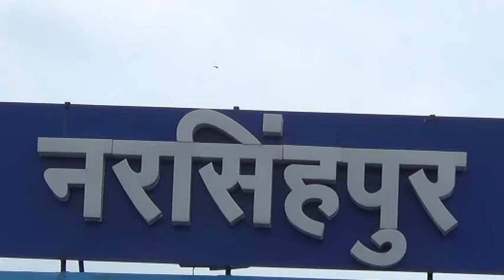पुलिस कर्मी मूक दर्शक बने देख रहे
नरसिंहपुर जिला मुख्यालय की सड़कों पर आजकल युवाओं एवं कम उम्र के बच्चों को नए नय स्टंट करते हुए देखा जा सकता हैं यहां मुख्यमार्गों की सड़कों पर नवालिक बच्चें बुलेट - एवेंजर गाड़ियों की रेस करतें आमतौर पर देखें जा सकते हैं अधिकतर गाड़ियों की नम्बर प्लेट में  गाड़ी का नम्बर नहीं होता और पुलिस मूक दर्शक बन देखतें रहती हैं

  देखिये ये है बो दिल दहला देने वाले नजारे जहाँ मोटरसाइकिल पर सवार युवक चलती गाड़ी में खतरनाक स्टंट कर रहा  है।जिससे और लगातार पुलिस थाना स्टेशन गंज के सामने भी कर रहा है और और पुलिस कर्मी मूक दर्शक बने देख रहे हैं जब मीडिया द्वारा वीडियो बनाते स्टंट करने वाले युवक ने देख लिया तो कुलियों का सहारा ले भाग गया। जब मीडिया द्वारा SP मेडम को जानकारी लगी  तो उनका साफ कहना है कि ऐसे लड़को पर हम सख्त कार्यवाही करेगे।साथ ही बगेर नंबर की गाड़ियों को भी चिन्हित कर उन पर भी के कार्यवाही होगी।